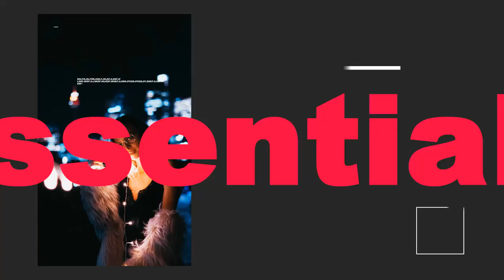New Spectacular Opener After Effects Templates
New Spectacular Opener is an action-packed and energetically animated After Effects template with an eye-catching design. It's so easy to use, simply edit the text, drag and drop in your media and hit render. You can use it to display your photos and video clips. Impress your audience with this awesome AE template.